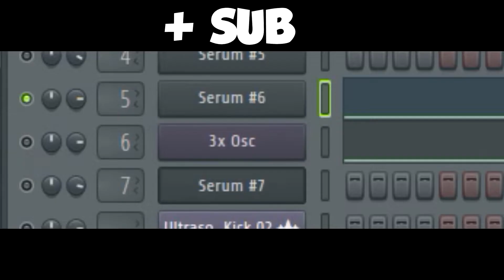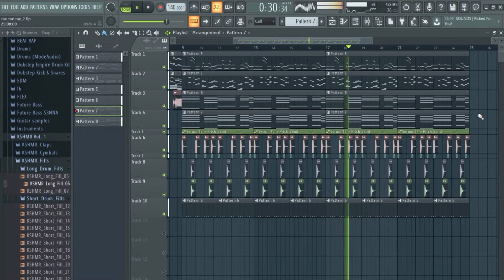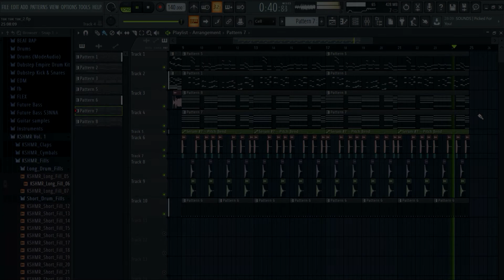Kawaii Future Bass Under 60 Seconds | INDX8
I downloaded a very curvy set for serum, There is no limit to my happiness!!!
In this video I made a fast kawaii future bass, the full version of which will be released in my album!
The release will take place towards the end of the year.

Recently I started making art!
I also make custom bits!
If you are interested, then write to me